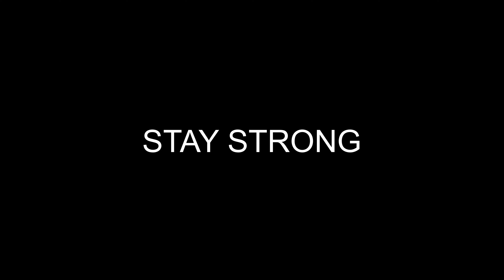A MESSAGE FROM THE WORLD TO THE WORLD, CORONAVIRUS, VLOG 21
TOGETHER WE CAN AND TOGETHER WE WILL FIGHT THIS.
STAY STRONG. STAY SAFE. STAY HOME. WE ALL ARE TOGETHER IN THIS  🙏🙏
PLEASE FOLLOW AS TO WHAT YOUR GOVERNMENT SAYS AND WE WILL BE A HAPPY WORLD AGAIN.
THIS IS A GAME WE CANNOT WIN ALONE ❤️🌏